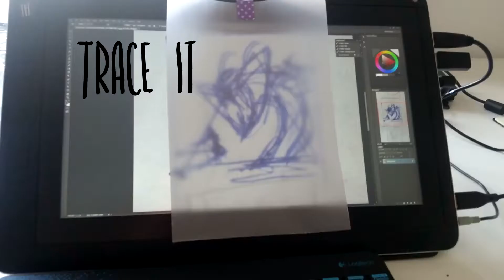Inktober 2017 ⚜ Day 10 ⚜ Gigantic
I love this one the best so far, still having the fear of the dark - as in values problems, but the monster turned out cute ^_^ (Heavily based on Sarcastic Fringehead Fish, My mind was blown when I stumbled upon it ^_^)

Hope you enjoyed watching, like and subscribe if you'd like to see more of the story, It'll be unveiling itself throughout the month  and I hope I will be wrapping this whole project up into a small book for sell on etsy ^_^

Tatas!

I used Canson XL Watercolor paper 300 gsm,
cut into A5 pieces with Winsor and Newton Black Indian Ink.